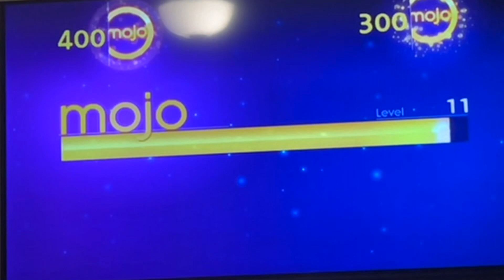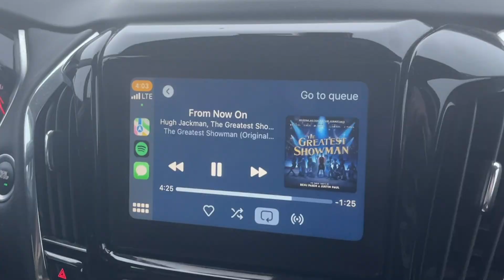my last week of winter break !!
incredibly grateful for a winter break full of rest & fun.
& now onto second semester of college!